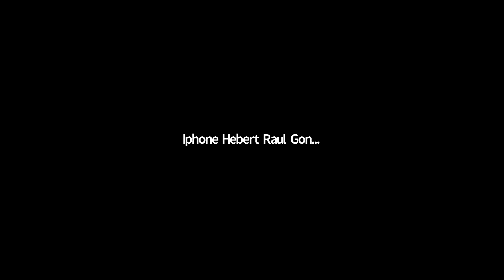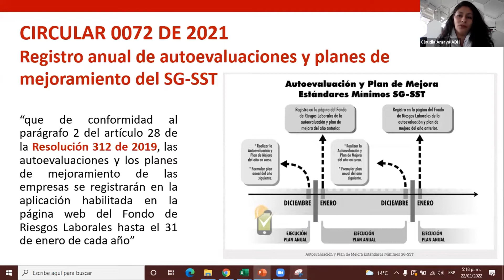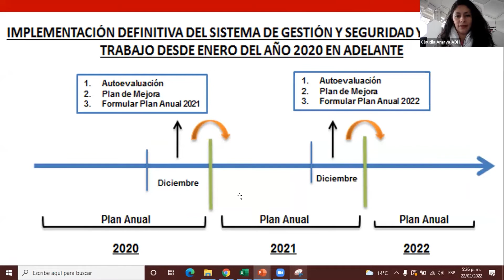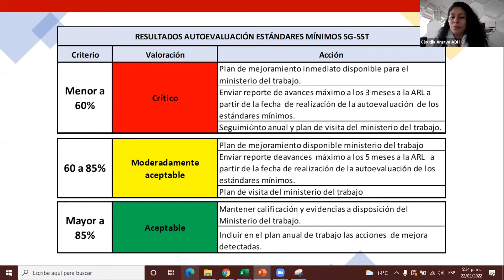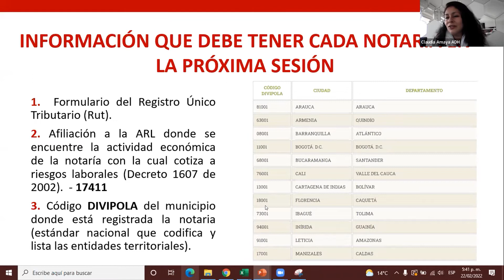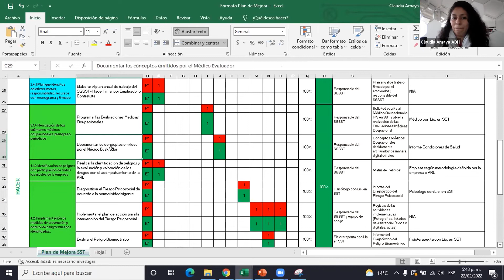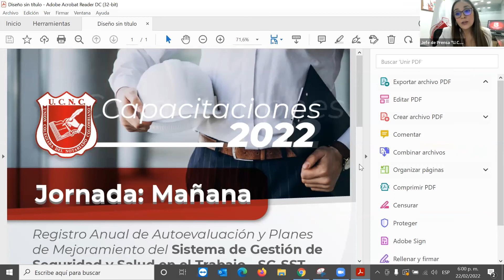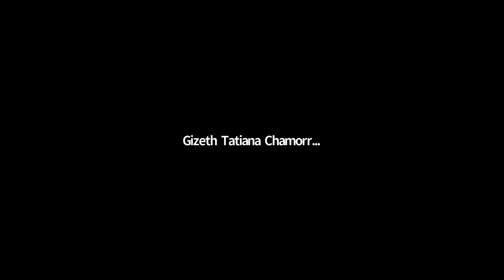Capacitación sobre el Registro Anual de Autoevaluación y Planes de Mejoramiento del - SG-SST.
El encuentro virtual sobre el Sistema de Gestión de Seguridad y Salud en el Trabajo fue orientado por los profesionales: Andrés Amaya, Representante de la Firma ADH Consultores, Claudia Marcela Amaya, Especialista en Sistemas de Gestión y Oscar Velandia, Psicólogo Organizacional.